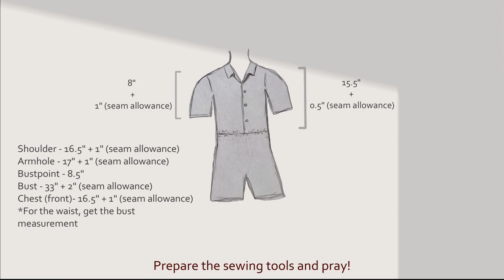Thrift flip | Refashion DIY Men’s Shirt (polo) into Romper / Jumpsuit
Hi there! In this video, I transformed/upcycled/recycled men's old button up shirt (polo) into a jumpsuit/romper. Love love love how it turned out! I hope you also liked and enjoyed it!🤍

Sewing Machine: JML Easy Stitch Max
Elastic: 1/4" width

For finishing touches, magpa-edging nalang, like me, who doesn't have machine for that.

Stay stylish and keep slaying. ✨